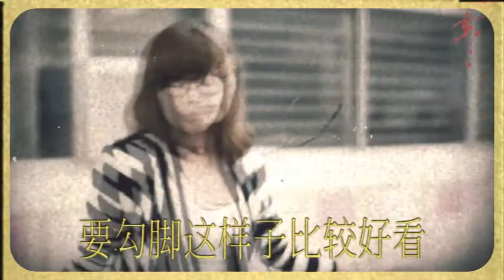2011 暗殺Q1...GO│幕後直擊 !!! 舞蹈設計篇 / 廣告CM